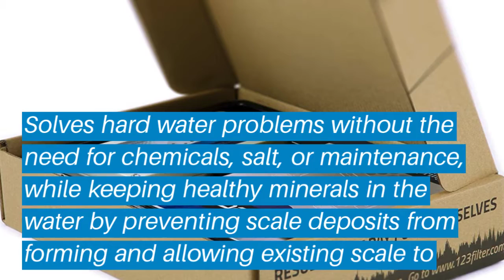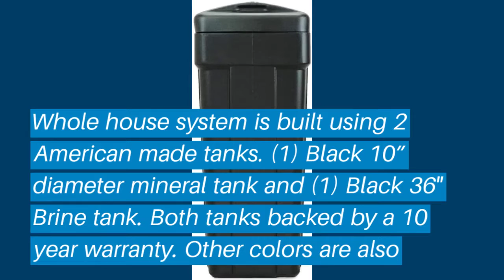Top 5 Water Softeners: Best Water Softeners Reviews | Top Water Softeners (Buying Guide)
✅ Are you Thinking to purchase the best Water Softeners? This video will help exactly which are the best budget Water Softeners on the market today.

⬇️Click to Show More⬇️

iSpring ED2000
Aquasana EQ-1000-AMZN
ABCwaters Built Fleck 5600sxt
Fleck Iron Pro 2
Pentair 5600sxt-48k

Don’t miss this in-depth review of the best Water Softenerss for the money, and enjoy your first or new Water Softenerss buying.